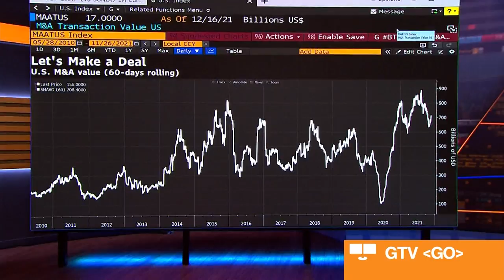Citigroup's Kalvaria on M&A in 2022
There has been a boom in deals made on Wall Street in 2021, reaching levels we have not seen since 2015. Sonali Basak and Guy Johnson spoke about the boom with Leon Kalvaria, Citigroup Institutional Clients Chairman on "Bloomberg Markets: European Close."